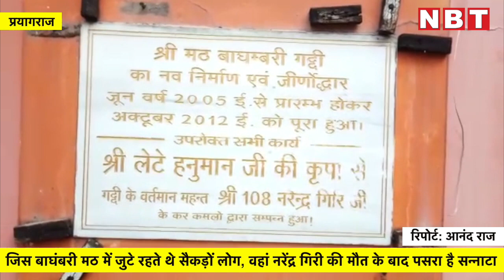जिस Baghambari Math में जुटे रहते थे सैकड़ों लोग, वहां Narendra Giri की मौत के बाद पसरा है सन्नाटा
जिस Baghambari Math में जुटे रहते थे सैकड़ों लोग, वहां Mahant Narendra Giri की मौत के बाद पसरा है सन्नाटा

प्रयागराज के बाघंबरी मठ में महंत नरेंद्र गिरी की मौत के बाद से ही सन्नाटा पसरा हुआ है। मठ में सीबीआई की टीम कई राउंड की जांच कर चुकी है। वहीं आरोपियों से भी हर रोज टीम के सदस्य पूछताछ कर रहे हैं।